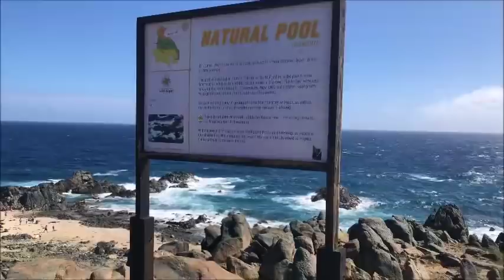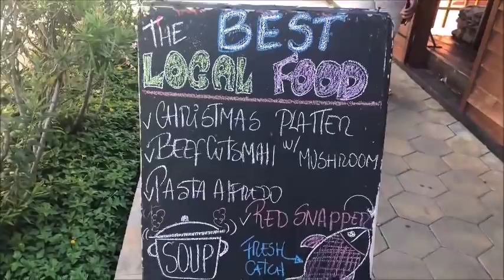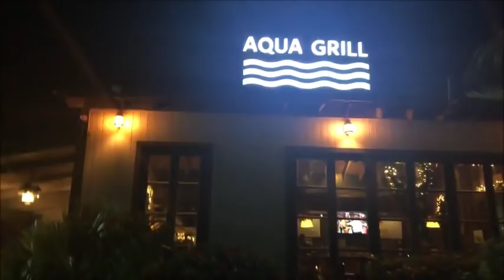VLOGMAS 11// ARUBA pt3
Hey Guys!! Enjoy this fun day of UTV rides and natural pool swimming!

:: ABOUT ME ::

Name: Alexia
Age :30
Home: Houston, Texas Baby
Occupation : Texas Realtor & Inflight Crewmember
Inflight Crewmember Base: JFK